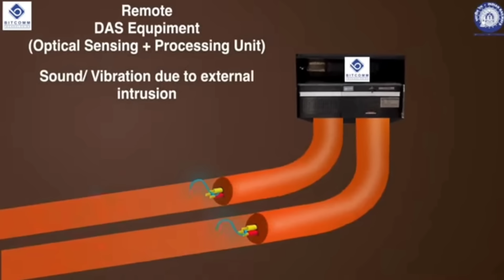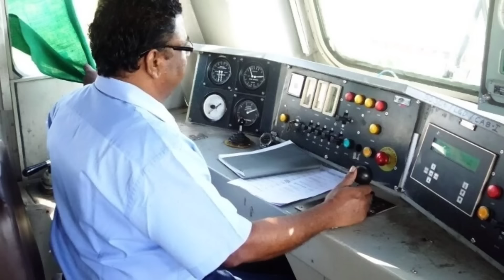रेलवे का Gajraj Software क्या है? यह ट्रैक पर हाथियों को आने से कैसे रोकता है?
dosto is video me indian ke dwara shuru kiye gye gajraj software k bare me bataya gya hai ki yah kaise kam karta hai janane k liye video ko pura dekhiye